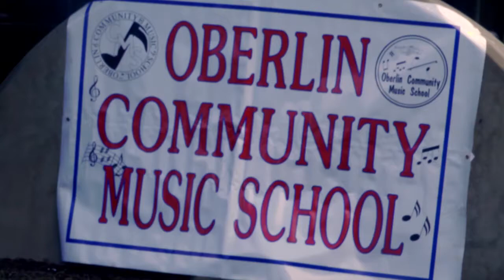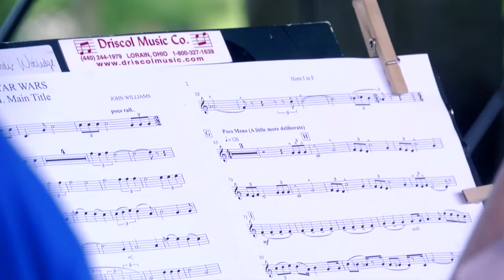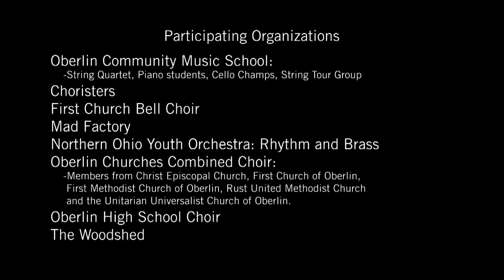Oberlin Community Music School 10th Anniversary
The Oberlin Community Music School wishes to thank the Nord Family Foundation for its support of its programs and the creation of the video.

Groups who particpated:

Oberlin Community Music School: String Quartet, Piano students, Cello Champs, String Tour Group
Choristers
First Church Bell Choir
Mad Factory
Northern Ohio Youth Orchestra: Rhythm and Brass
Oberlin Churches Combined Choir: members from Christ Episcopal Church, First Church of Oberlin, First Methodist Church of Oberlin, Rust United Methodist Church and the Unitarian Universalist Church of Oberlin.
Oberlin High School Choir
The Woodshed